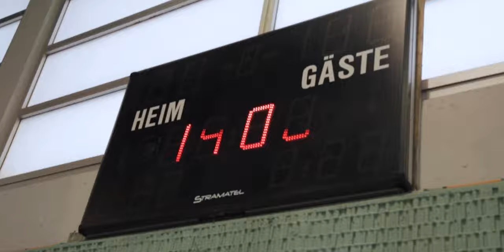STAY IN THE GAME | A Cinematic Basketball Match | 5D Mark III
I was asked to film a basketball match of the Brander TV in Aachen, so I decided to make a motivational short film out it. Except for showing the highlights of the match, the purpose of this video is to motivate people to never give up - stay in the game...

Song: Made for This - Know-Madik

This video was filmed on the Canon 5D Mark III with the 24-105mm f/4 EF lens and color graded in Premiere Pro CC 2020 with a custom LUT.

MY GEAR:
►Canon 70-300mm f/4-5.6
►Nikon F65 (35mm film camera)